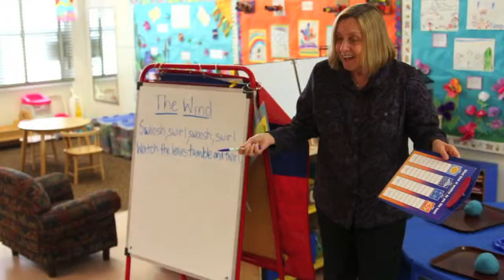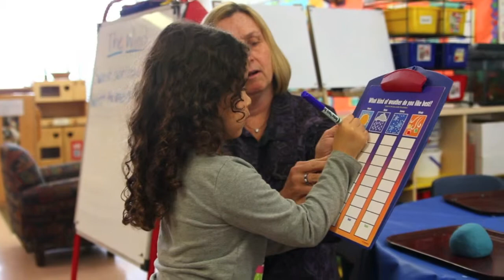The 5th Annual LAUP Preschool Teacher of the Year Awards - Kathleen Coppinger-Perlman